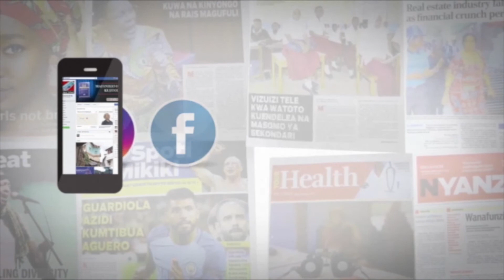JAMII YAHIMIZWA KUJALI WATOTO NJITI